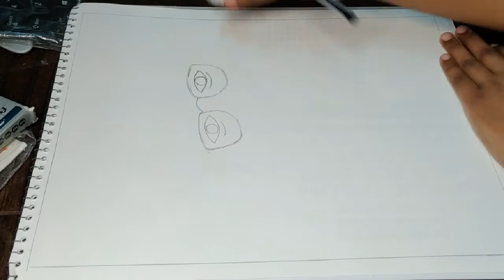How To Draw Sarvepalli Radhakrishnan Drawing | Teachers Day Drawing | Draw By LKTalents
How To Draw Sarvepalli Radhakrishnanan Drawing | Teachers Day Drawing | Drawy By LKTalents
Hi